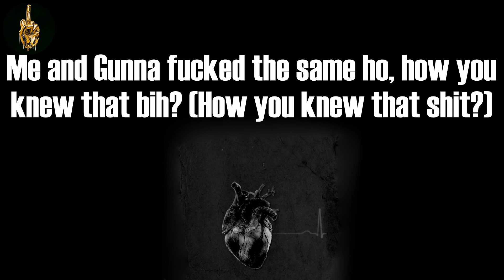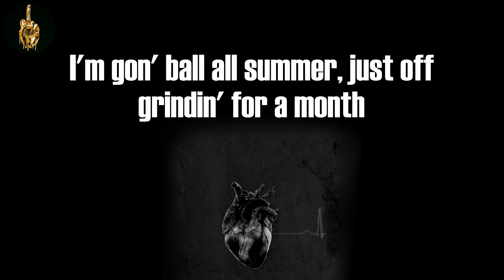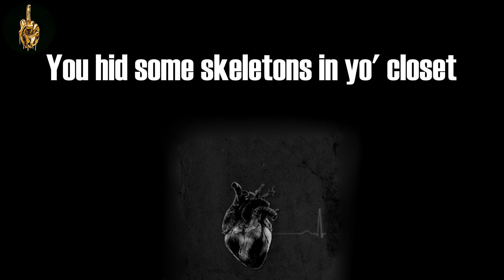how you did that (Lyrics) - Gunna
Gunna, "how you did that"